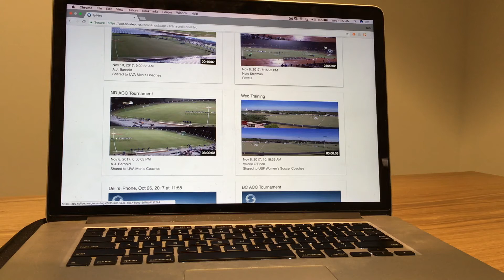Using Spiideo on your desktop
Click and drag the cursor over the video to manipulate the view you see. Here is an example of UVA vs. Notre Dame using the Spiideo desktop.